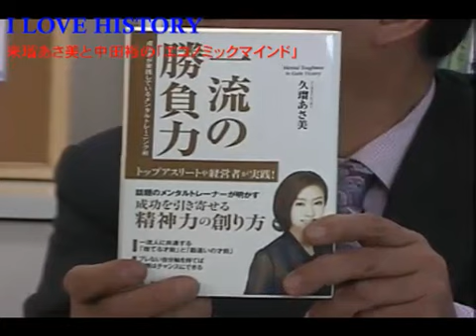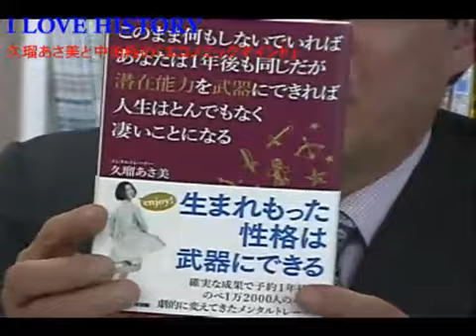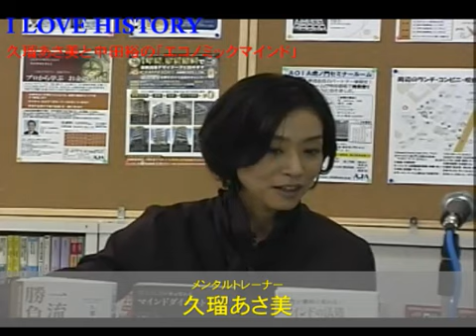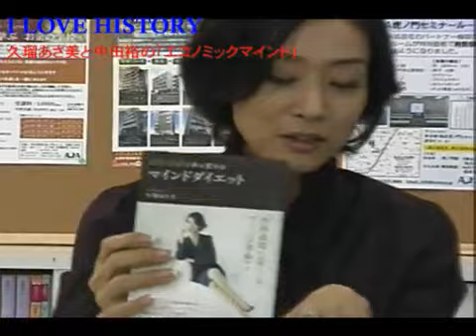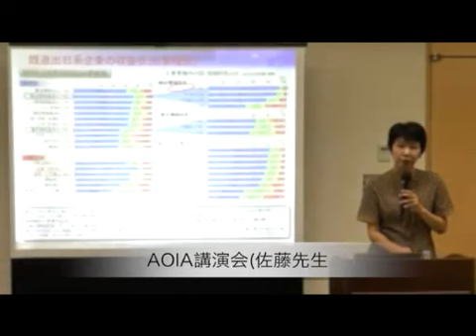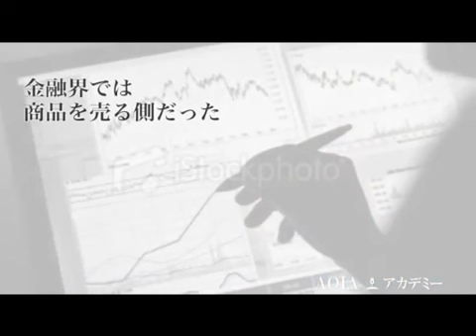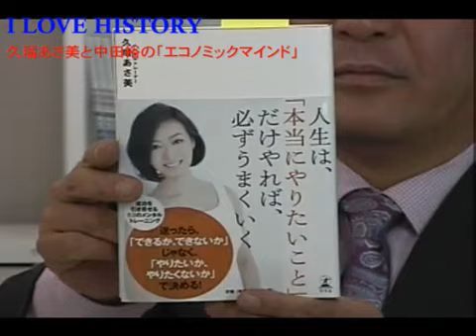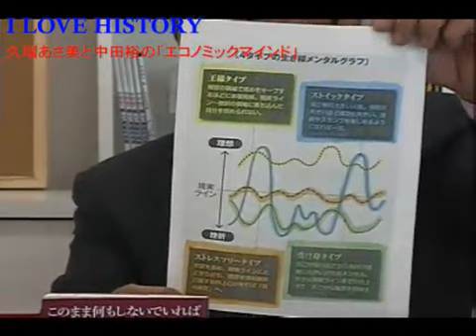2013/03/23 I LOVE HISTORY 久瑠あさ美と中田裕のエコノミックマインド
メンタルトレーナーの久瑠あさ美とAOIAアカデミー学長の中田裕が、精神学と投資学の共通点を探る番組。